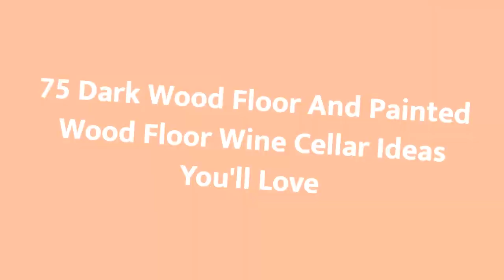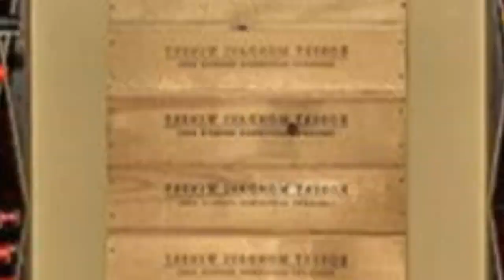75 Dark Wood Floor And Painted Wood Floor Wine Cellar Design Ideas You'll Love 🔴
0:00:00 - Intro
0:00:12 - Dark Wood Floor And Painted Wood Floor Wine Cellar Design Ideas You'll Love: Inspirations 1 to 25
0:03:03 - Dark Wood Floor And Painted Wood Floor Wine Cellar Design Ideas You'll Love: Inspirations 26 to 50
0:06:07 - Dark Wood Floor And Painted Wood Floor Wine Cellar Design Ideas You'll Love: Inspirations 51 to 75